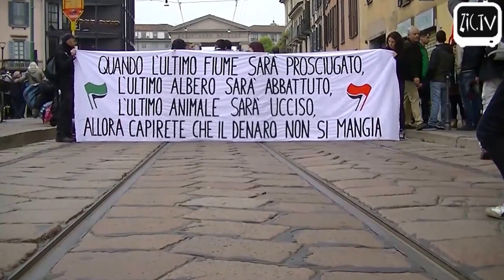NoExpo Mayday 2015, il corteo - Parte 1